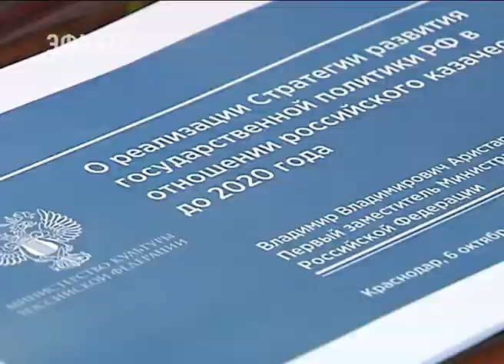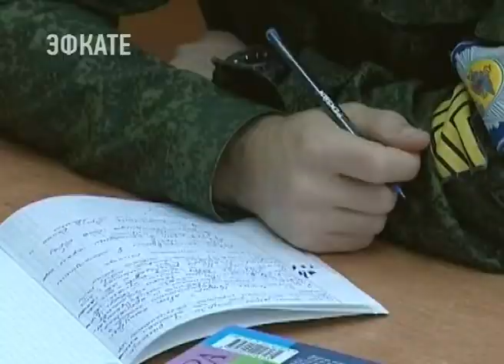О будущем российского казачества сегодня говорят в Краснодаре. Новости Сочи Эфкате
Здесь проходит заседание Совета при Президенте страны по делам казачества. На него приехали атаманы 11-ти реестровых войск.
Сочи. Новости.
Телеканал Эфкате.